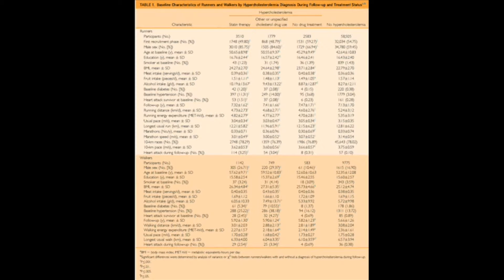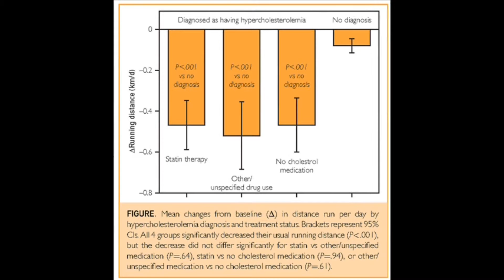Effects of Statin Therapy on Exercise Levels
Dr. Paul Thompson, Chief of Cardiology at Harford Hospital in Hartford, CT, assures athletes in his article appearing in the October 2015 issue of Mayo Clinic Proceedings that statin therapy does not appear to interfere in their ability to perform or maintain exercise levels.